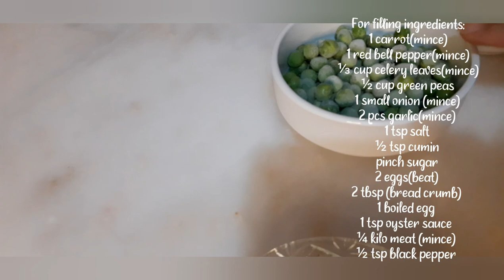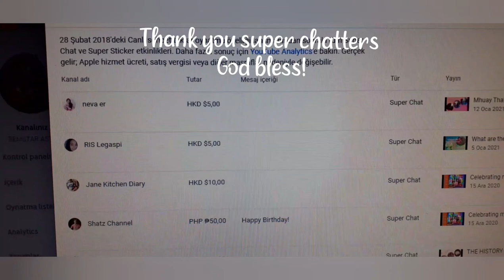HOW TO MAKE CHICKEN GALENTINA|RELYENONG MANOK@BEMSTARASTV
Hello guys this episode is about cooking Chicken Galentina.It is Filipino dish with a twist bit Turkish style.I hope you like it.

Ingredients:
1 whole chicken(deboned&marinated)
1 tbsp seasoning or magic sarap
1 tbsp lemon juice
salt&pepper to taste
1 tbsp oyster sauce
2 tbsp soy sauce
1 tbsp worcester sauce
Stuffing's:
1 carrot(mince)
1 red bell pepper(mince)
1/2 cup grean peas
1/3 cup celery(mince)
1 small onion(mince)
2 eggs
2 tbsp breadcrumbs
1 boiled egg
1 tsp oyster sauce
1/4 kilo mince meat
1/2 tsp black pepper
a pinch of sugar
1/2 tsp cumin
Procedure:
1.Deboned chicken and marinated with salt& pepper,soy sauce,oyster sauce,seasoning/magic sarap,lemon juice and worcester sauce.
2.Combined & mix all the stuffing's,put it inside the deboned chicken.
3.Sew the opening of the chicken with a thread then bake 200 degrees within 1hr-2hrs.
4.Garnish with butter on top of the chicken time to time until become golden.
5.Serve with rice.

Chiken Galentina
Relyenong Manok

Thanks for watching guys,if you like this video kindly like and share and if you're new to our channel please hit the subscribe button and click the notification to get notified everytime we upload a new video.
God bless!